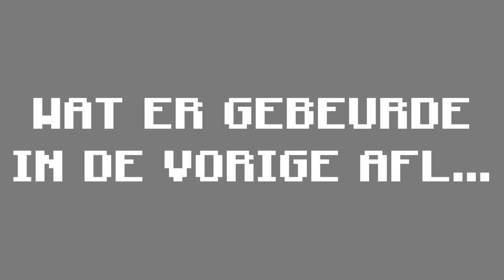Mijn Laatste Gevecht Tegen Het Duistere Leger In Minecraft (Survival)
Vandaag Is Mijn Laatste Gevecht Tegen Het Duistere Leger In Minecraft (Survival)